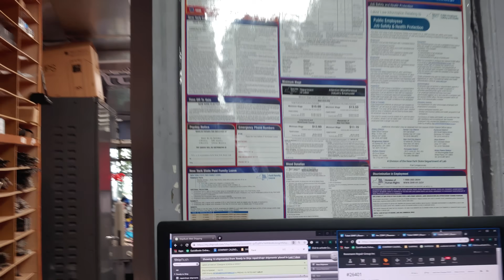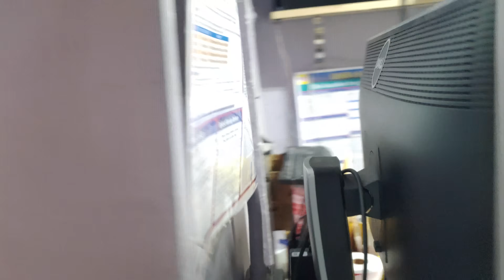Am I a real store? I want to be a real store!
👉 BlackBerry & Clinton the cat's wish list

›  Bitcoin: 1EaEv8DBeFfg6fE6BimEmvEFbYLkhpcvhj
› Bitcoin Cash: qzwtptwa8h0wjjawr5fsm0ku8kf40amgqgm6lx4jxh
› Dash: XwQpZuvMvU44JT7C7Uh6xHvkSadzJw9fMN
› Dogecoin: DKetsoCvwa2hF29ssgUA4Wz4hxT4kj3KLU
› Ethereum: 0x6f6870feb48f08388ee345cf0261e2f03d2fa310
› Ethereum classic: 0x671bfd61ba87edf6365c97cea33d66ba73645510
› Litecoin: LWnbTTAjojZQt68ihFJFgQq3cYHUsTcyd7
› Verge: DFumZ5sMhi3JktLQpsTVtV9xUt3zKDrcZV
› Zcash: t1Ko3FkphQYoQroQc8k2DVk4WKMAbmNR8PH
› Zcoin: a8QdvArHmdRYe1MjiqtP6jDNe6Z4JgnRKZ